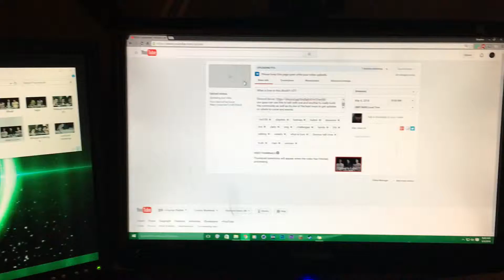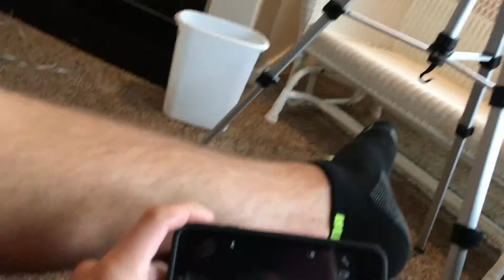I think I'm coming down with something... | Vlog #77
Daily vlogs every day at 1:30PM EST